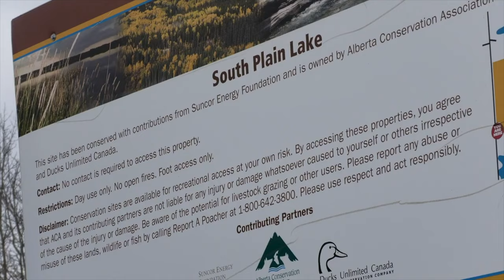25,000 pheasants to be released in Alberta this season.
The Alberta Conservation Association runs a Pheasant release program that offers hunting opportunities at over 40 sites in Alberta. The program aims to create hunting opportunities in areas with suitable pheasant habitat. I interviewed Jalen Hulit, a biologist with the ACA and the coordinator of the Pheasant Release program, to learn more about it.